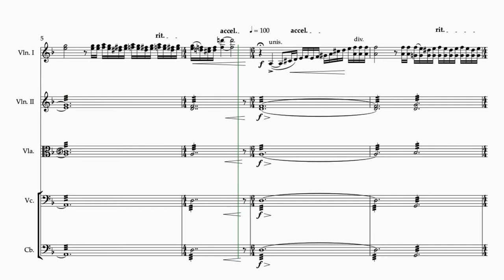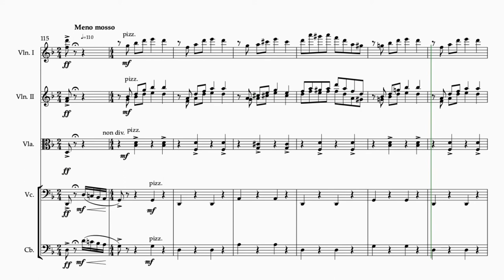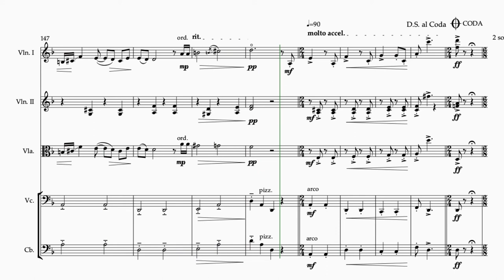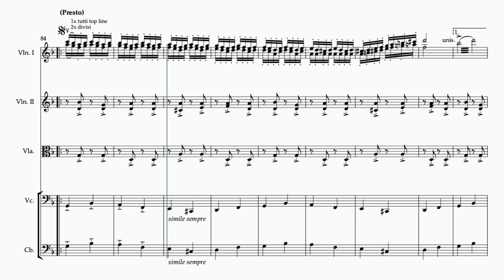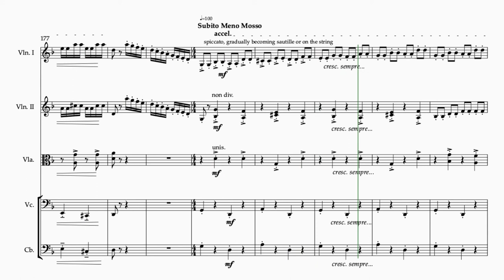Two Guitars... and 32 Strings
Martin Lass String Orchestra Series (sheet music)

traditional Russian folksong, arranged by Martin Lass

In this Level 4.0 (Advanced/Professional) arrangement, Martin Lass has arranged the traditional Russian folksong, "Two Guitars," for string chamber orchestra.

"32 strings" in the title of this arrangement is based on the standard configuration for a string chamber orchestra, i.e. 4 desks (8 players) of 1st violins, 4 desks (8 players) of second violins, 3 desks (6 players) of violas, 3 desks (6 players) of cellos, and 2 desks (4 players) of basses. However, the performing ensemble is by no means limited to this configuration!

Although the origin of this piece is uncertain, one account claims that this piece was originally composed by Ivan Vasiliev in the 19th century as music for a love poem written by Apollon Grigoriev, "Hungarian Gypsy." The poem speaks about the author's unrequited love for a woman whom he thought looked like a Hungarian gypsy. The poem also speaks about the Russian 7-string guitar, sometimes referred to as a "Gypsy guitar." Many versions of the music emerged after this, including ad hoc improvisations on the themes, some using the pizzicato technique to imitate the guitar. The name, "Two Guitars," emerged when a version of the music based on these improvisations, including the pizzicato technique, was published by Carl Fisher in New York in 1925.

"Two Guitars... and 32 Strings" is full of gypsy-style passion, drama, and excitement. It makes extensive use of portamento, rubato, the traditional pizzicato, czardas-style alternating slow and fast sections, dramatic tempo changes and accelerandos, and cadenza-like interludes for two solo violins.

The arrangement is suitable for professional or advanced student ensembles.

Duration: approx. 6m 30s (with all repeats)